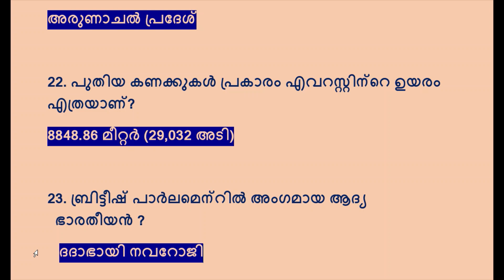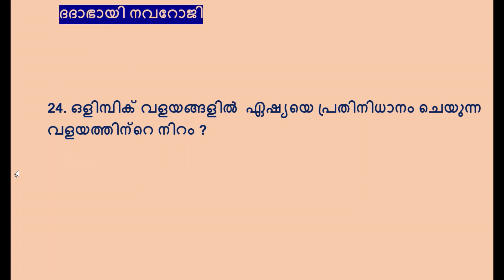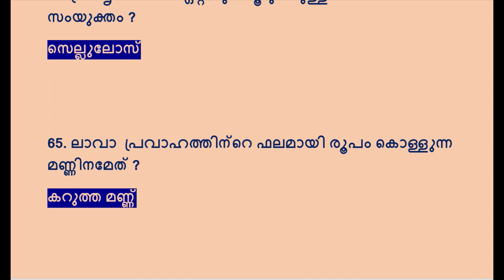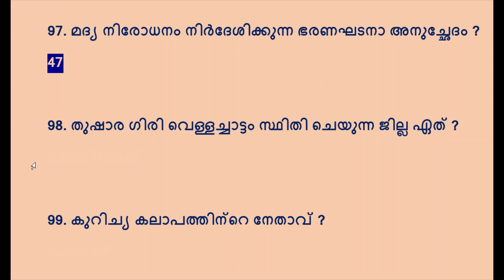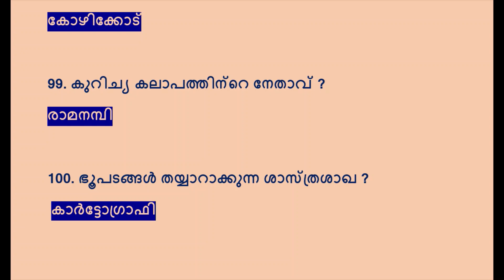💯 പ്രധാന ചോദ്യങ്ങൾ 10TH LEVEL PRELIMS EXAM 2022 | VFA | BEVCO LDC | LGS | KERALA PSC |100 QUESTIONS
10TH LEVEL PRELIMINARY EXAM SPECIAL KERALA PSC 2022
പി എസ് സി ബുള്ളറ്റിൻ  65 ആം വാർഷികം പ്രമാണിച്ചു ഇറക്കിയ വിശഷൽ പതിപ്പിൽ നിന്നുള്ള ചോദ്യങ്ങൾ പഠിക്കാം .